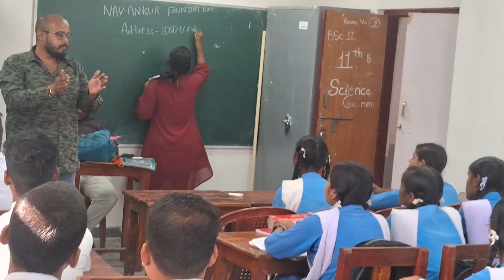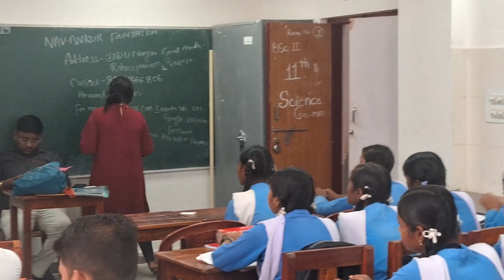Prayaas2024 - Introduction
Nav-Ankur Foundation, Raipur
की 10th Anniversary के अवसर क्रियान्वित कार्यक्रम
में स्कूली छात्र-छात्राओं का
"नवीन शिक्षा नीति, वर्तमान शिक्षा नीति, आजीविका से शिक्षा का संबंध, प्रायोगिक शिक्षा एवं निशुल्क शिक्षण संबंधी मार्गदर्शन" किया गया।